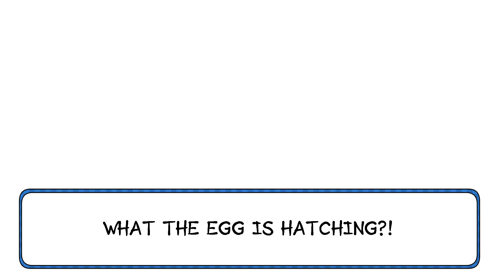Oh! The Egg is Hatching!?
Having fun making animatics so here's another one

Also used the pokemon egg hatching from 2nd gen, but I believe it's under fair us... here's to hoping!